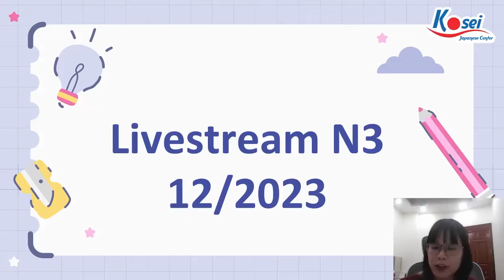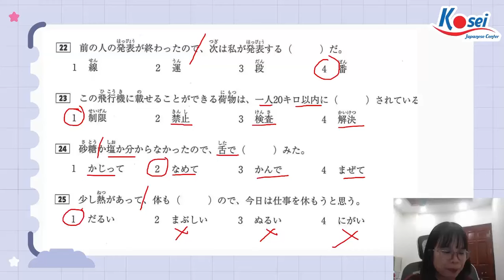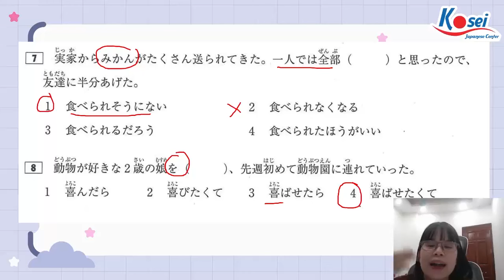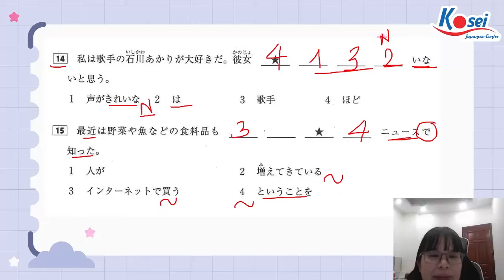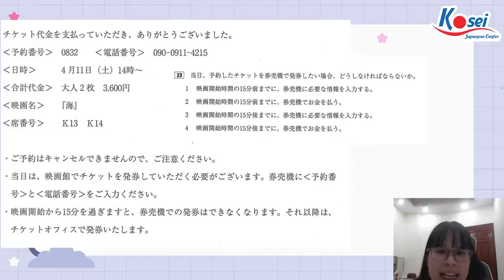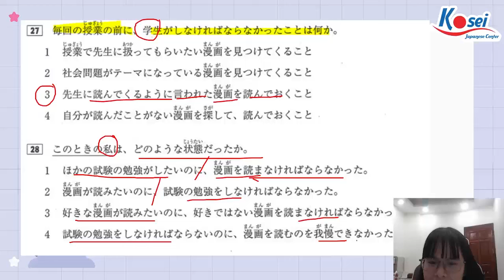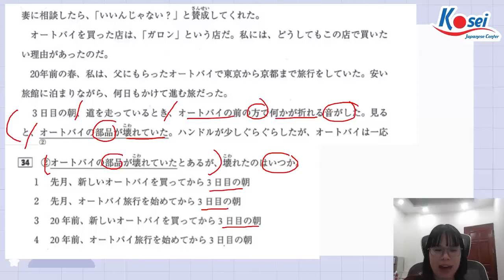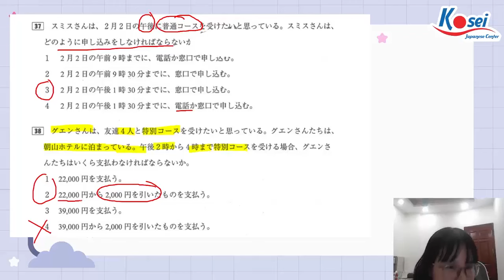Livestream N3 - Thảo luận - Phân tích đề thi JLPT N3 - Kỳ thi JLPT tháng 12/2023